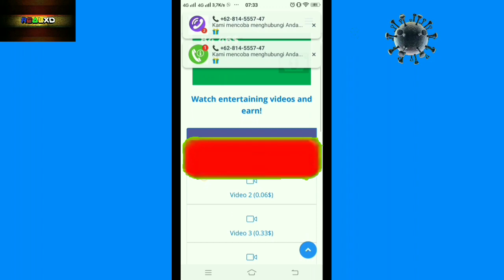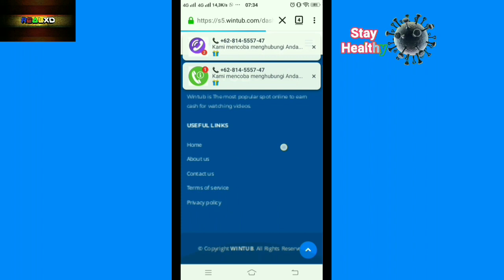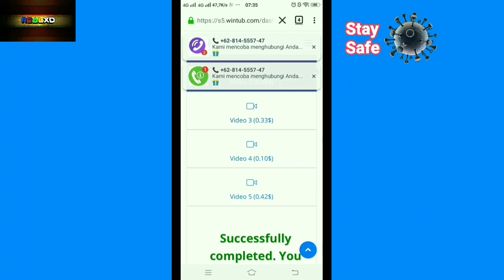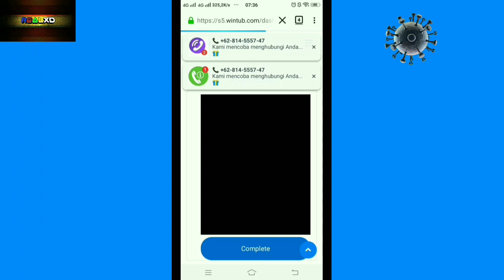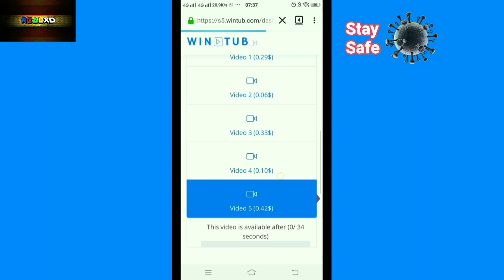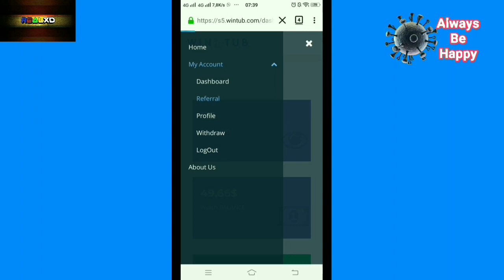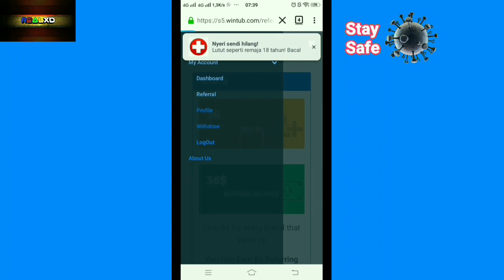DAY23 TUTORIAL WINTUB.COM UNTIL WITHDRAW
Di Karantina gatau mau ngapain?

mending nonton video youtube bisa dapet $ 3 perhari tapi gunakan link referral saya agar kamu bisa mendapatkan $ 5 pertama.

video ini  tutorial cara menggunakan wintub.com

Lumayan bisa dapat $ 80 atau di rupiahkan sekitar 1,2jt

Daftar Gratis $ 5 V Tiap Hari Nonton Video Dibayar $ 3 (30 Hari DiBayar 90 $ = 1jt an)

Tiap Ajak Teman Menemukan Atau Bonus Referral $ 1 (100 Referral menerima $ 100)

Penarikan Min $ 80 = 1,2jt
( Bisa Dolar & Bisa Bitcoin)
Melalui :
2. WESTERN UNION
3. WEBMONEY
4. PAYONEER